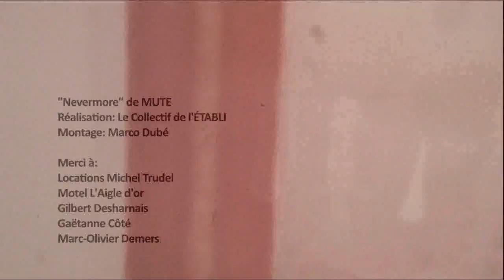MUTE - Nevermore (cell phone video)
This video was filmed with cell phones for a music video contest in Québec city and won the jury prize. It was produced by L'Établi